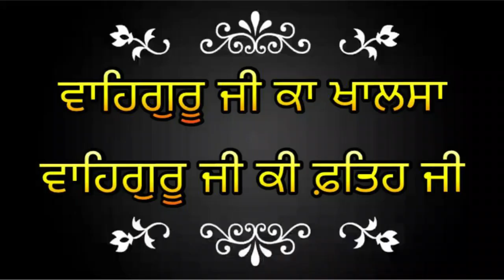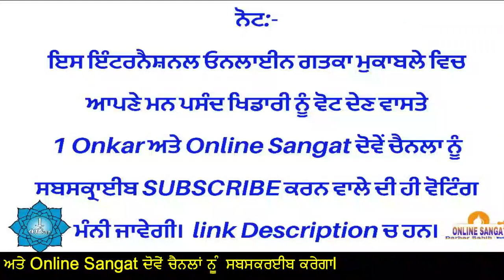International Online Gatka Competition Episode9, Round1 Arshdee Singh Vs Gurmeet Singh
Waheguru Ji Ka Khalsa Waheguru Ji Ki Fateh Ji.

ਵਾਹਿਗੁਰੂ ਜੀ ਕਾ ਖਾਲਸਾਵਾਹਿਗੁਰੂ ਜੀ ਕੀ ਫ਼ਤਿਹ ਜੀ । ਇੰਟਰਨੈਸ਼ਨਲ ਓਨਲਾਈਨ ਗਤਕਾ ਮੁਕਾਬਲਾ ਦੇ ਰੂਲਸ:ਵੀਡੀਉ ਦਾ ਨਤੀਜਾ ਦਰਸ਼ਕਾਂ ਅਤੇ ਸਾਡੇ ਜੱਜਾਂ ਦੀ ਸਾਂਝੀ ਵੋਟਿੰਗ ਤੇ ਅਧਾਰ ਤੇ ਕੱਢਿਆ ਜਾਵੇਗਾ(50% ਦਰਸ਼ਕਾਂ ਅਤੇ 50% ਜੱਜਾਂ ਦੁਆਰਾ)। ਵੀਡੀਉ ਦੀ ਵੋਟਿੰਗ ਖਿਡਾਰੀ ਦੇ ਪੱਖ ਵਿੱਚ ਆਏ ਕਮੈਂਟਸ ਦੇ ਅਧਾਰ ਤੇ ਗਿਣੀ ਜਾਵੇਗੀ। 1 ਆਈਡੀ ਤੋਂ ਇਕ ਹੀ ਵੋਟ ਮੰਨੀ ਜਾਵੇਗੀ। ਜੇਕਰ ਕਿਸੇ ਖਿਡਾਰੀ ਦੇ ਹੱਕ ਵਿੱਚ ਇੱਕੋ ਵੋਟਰ ਦੁਆਰਾ ਇੱਕ ਤੋਂ ਵੱਧ ਵਾਰ ਕੁਮੈਂਟ ਆਉਂਦਾ ਹੈ ਤਾਂ ਉਸ ਵੋਟਰ ਦਾ ਇਕ ਹੀ ਵੋਟ ਗਿਣਿਆ ਜਾਵੇਗਾ। ਵੋਟਿੰਗ ਕਰਵਾਉਣ ਲਈ ਖਿਡਾਰੀ ਕੋਲ 48 ਘੰਟੇ ਦਾ ਸਮਾਂ ਹੋਵੇਗਾ, ਉਸ ਤੋਂ ਬਾਅਦ ਕੀਤੀ ਵੋਟਿੰਗ ਦੀ ਗਿਣਤੀ ਨਹੀਂ ਹੋਵੇਗੀ। ਵੋਟਿੰਗ ਉਸ ਦੀ ਹੀ ਗਿਣਤੀ ਕਿਤੀ ਜਾਵੇਗੀ ਜੋ 1 Onkar ਅਤੇ Online Sangat ਦੋਵੇਂ ਚੈਨਲਾਂ ਸਬਸਕਰਈਬ ਕਰੇਗਾ ਲਿੰਕ ਹੇਠਾਂ ਦਿੱਤਾ ਹੈ ਜੀ। You can find the link Here.
ਹੋਰ ਜਾਣਕਾਰੀ ਲਈ 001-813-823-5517 ਤੇ whatsapp ਕਰੋ ਜੀ।